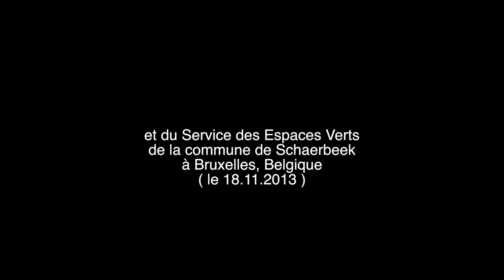(Re)faire le monde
Le matin avec ma fille, je regarde l'arbre qui est devant ma fenêtre, en écoutant la radio.
Avec l'aimable participation d'Albertine Leroux-Oussadit, et du Service des Espaces Verts de la commune de Schaerbeek à Bruxelles, Belgique ( le 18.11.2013 )
Extrait radiophonique de l'émission "La fabrique de l'histoire" ( Vin1/4 le 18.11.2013 ) France Culture
Pascal Leroux / 2014